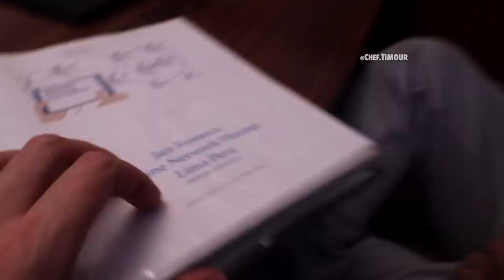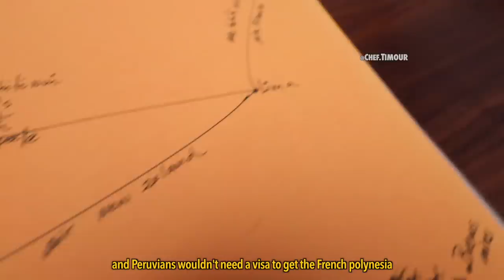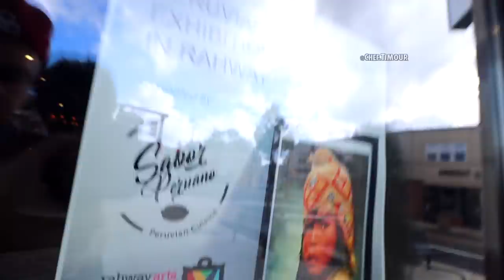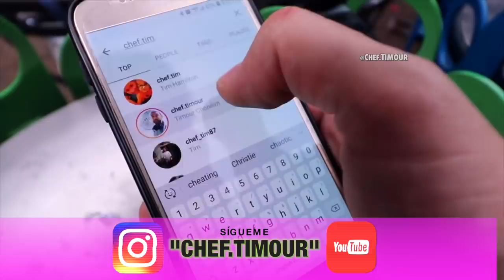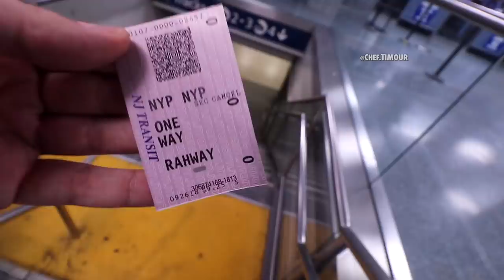HABLANDO DEL PERU EN NEW YORK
HABLANDO DE PERU EN NUEVA YORK

El restaurante SABOR PERUANO me invitó a festejar su aniversario. ¡Me encanta ese lugar! Los dueños son muy amables y te hacen sentir como en Perú. Cada vez que tengo la oportunidad de viajar, siempre me divierto promocionando el Perú a toda persona que conozca. Cualquier motivo es bueno para mostrar algo tan valioso.

Subiré la segunda parte muy pronto. Terminé la mayor parte y aún estoy trabajando en los detalles.